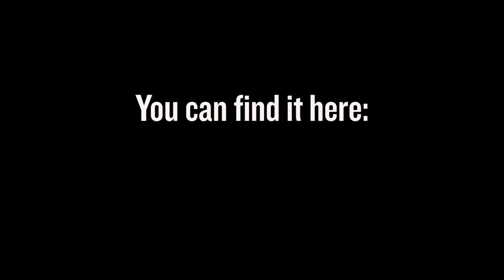John Challis aka 'Boycie' wants an Only Fools & Horses statue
Sitcom actor supports the petition to install a commemorative statue to Del Boy or his Reliant Regal on the site of Nelson Mandela House